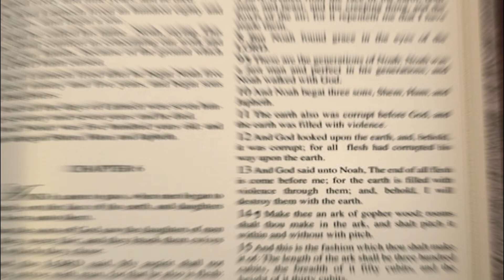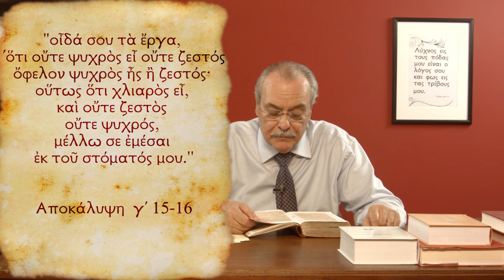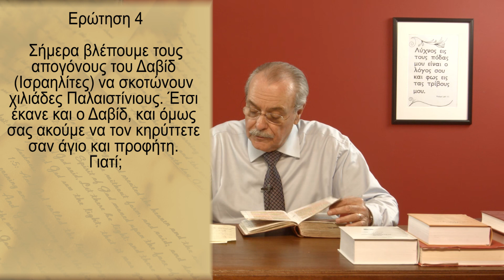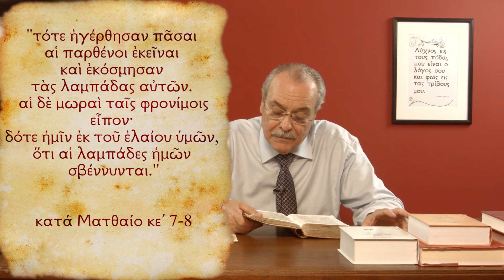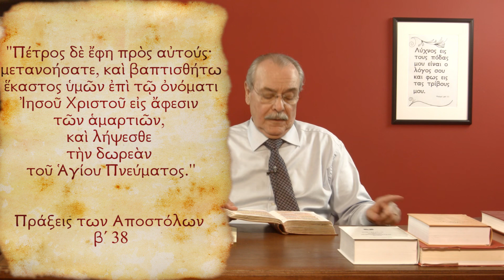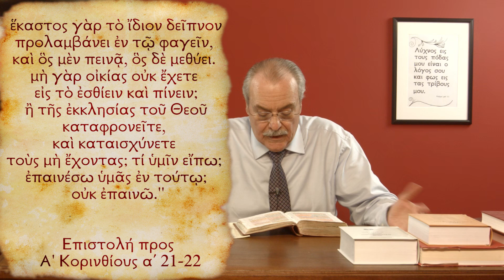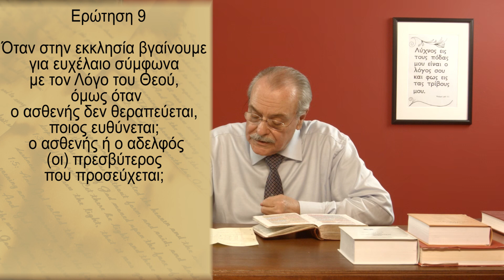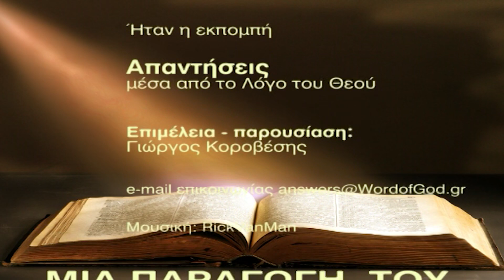Εβρ. στ΄4-8. Εδώ το “Αίμα του Ιησού Χριστού“ δεν μπορεί να τον καθαρίσει από “Πάσης Αμαρτίας”;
Εκπομπή 552

Εισαγωγή (0:00)
1. Εβρ. στ΄4-8. Δηλαδή εδώ το “Αίμα του Ιησού Χριστού“ δεν μπορεί να τον καθαρίσει από “Πάσης Αμαρτίας”; (3:45)
2. Ματθ. κβ΄6. Τι είναι το ένδυμα γάμου; και ποιο είναι; (8:55)
3. Γιατί ο Χριστός μας θα δέσει τον διάβολο για 1000 χρόνια, και όχι για πάντα; (16:00)
4. Σήμερα βλέπουμε τους απογόνους του Δαβίδ (Ισραηλίτες) να σκοτώνουν χιλιάδες Παλαιστίνιους. Έτσι έκανε και ο Δαβίδ, και όμως σας ακούμε να τον κηρύττετε σαν άγιο και προφήτη. Γιατί; (19:05)
5. Ματθ. κε΄9. Ποιοι είναι οι πωλούντες το έλαιον (δηλαδή το Άγιο Πνεύμα); (27:08)
6. Γιατί εσείς στην εκκλησία σας δεν κάνετε τον σταυρό σας; Δηλαδή δεν πιστεύετε στο σημείο του σταυρού; (35:48)
7. Α΄ Κορ. ια΄20. Τι ακριβώς είναι ο Κυριακός δείπνος; (40:00)
8. Πότε ακριβώς θα γίνει η αρπαγή της εκκλησίας; α) Πριν αποκαλυφθεί ο αντίχριστος ή μετά την αποκάλυψη του; β) Εάν μετά πότε ακριβώς ξέρετε; Στην αρχή της επταετίας (στην 6η σφραγίδα) ή στα μέσα της επταετίας (Αποκ. ιβ΄10) η στο τέλος της επταετίας (με την Β΄ Παρουσία του Χριστού);  γ) Πότε ακριβώς θα γίνει ο Γ’ Παγκόσμιος πόλεμος; (44:43)
9. Όταν στην εκκλησία βγαίνουμε για ευχέλαιο σύμφωνα με τον Λόγο του Θεού, όμως όταν ο ασθενής δεν θεραπεύεται, ποιος ευθύνεται; ο ασθενής ή ο αδελφός(οι) πρεσβύτερος που προσεύχεται; (Ιακ. ε΄14) (51:43)
10. Ματθ. ιγ΄11. Γιατί κάποιοι μπορούν να γνωρίσουν τα μυστήρια της Βασιλείας και κάποιο όχι; (53:45)